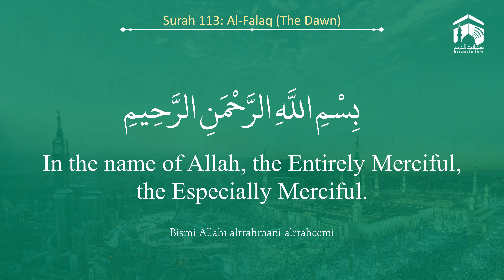Quran 113 Surah Al Falaq سورة الفلق Sheikh Ahmed Talib Hameed - With English Translation